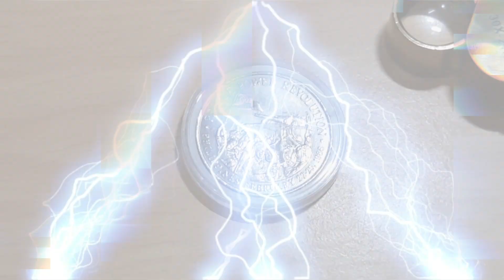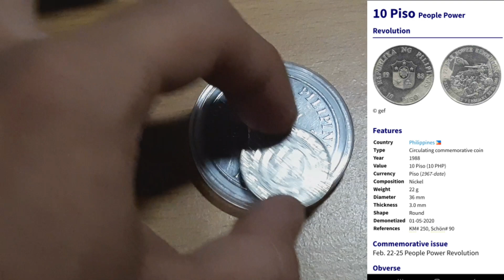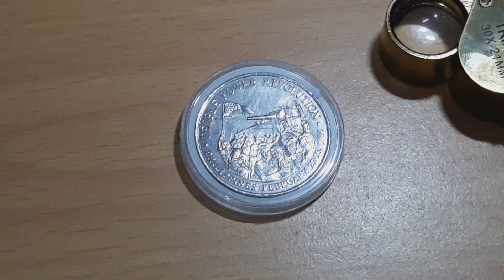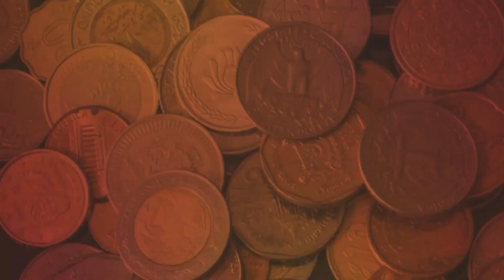Presyo ng 10 Piso People Power Revolution Commemorative Coin | Alamin